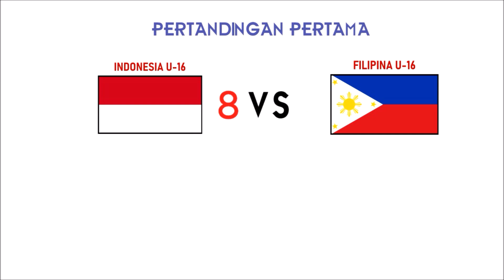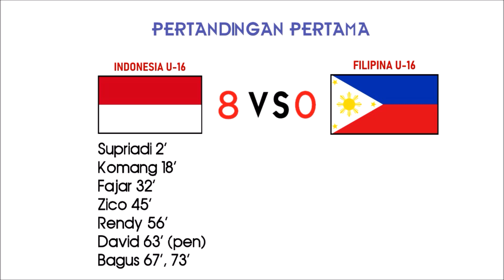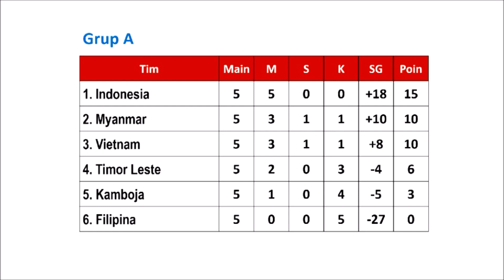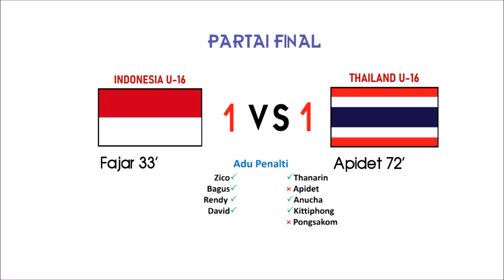PERJALANAN TIMNAS INDONESIA JUARA PIALA AFF U-16 2018 | GIGA BOLA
Sebagai negara dikawasan asia tenggara, turnamen sepakbola yang di ikuti oleh timnas indonesia adalah piala aff untuk timnas senior, serta sea games untuk timnas u23. Ada juga turnamen kelompok umur seperti Piala AFF U-16 dan Piala AFF U-22. Dan untuk tingkat asia, turnamen yang kadangkala dikuti timnas indonesia adalah piala asia, piala asia U-19 yang sekarang menjadi piala asia U-20, piala asia U-16 yag sekarang menjadi piala asia U-17, dan asian games. Dalam menyambut turnamen tersebut, animo masyarkat indonesia tergolong sangat tinggi. Selain sebagai hiburan, masyarakat indonesia juga mengharapkan timnas indonesia mampu mempersembahkan yang terbaik yaitu menjadi juara untuk tingkat asia tenggara. Karena itulah, para pengurus sepakbola indonesia selalu berusaha memilih pelatih timnas yang bagus yang mampu meramu para pemain timnas terpilih demi mewujudkan harapan masyarakat indonesia. Sekedar mengingat masa lalu, piala aff 2010 merupakan salah satu momen dimana timnas indonesia sebenarnya tampil luar biasa meski pada akhirnya anti klimaks saat partai final melawan malaysia. Skuad timnas piala aff 2010 bisa dikatakan sebagai salah satu skuad terbaik indonesia dimana timnas indonesia tampil sangat perkasa terlepas dari penampilan buruk yang mengagetkan saat final leg 1 melawan tuan rumah malaysia. Selain skuad timas piala aff 2010, skuat timnas indonesia di piala asia 1996 dan 2007 juga bisa dikatakan sebagai salah satu skuad terbaik.